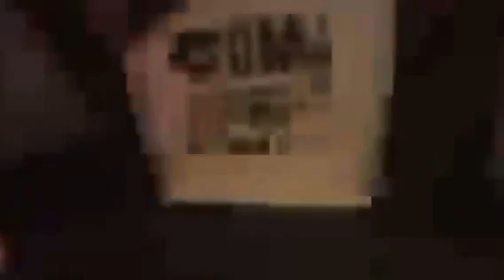Exclusive interview with Wolkoff!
CMJ Managing Editor, Eric Davidson, catches up with Wolkoff at 2015 CMJ Music Marathon.